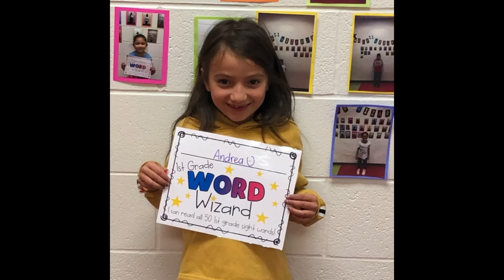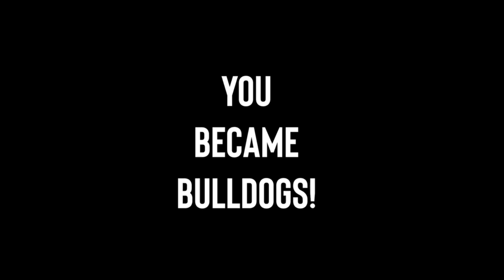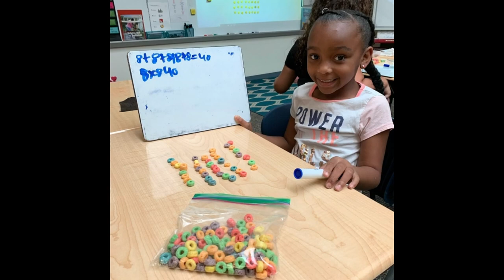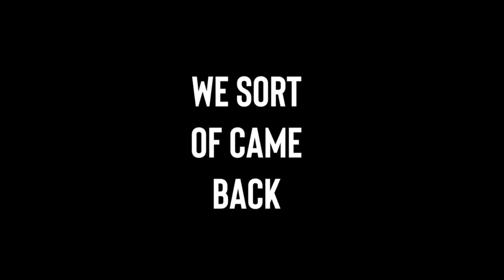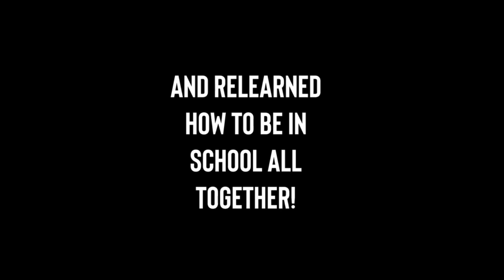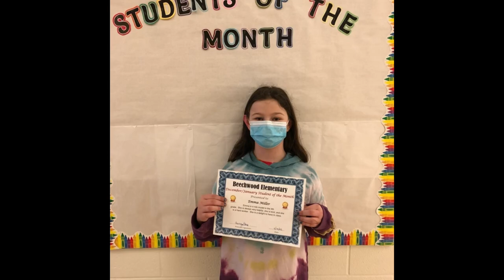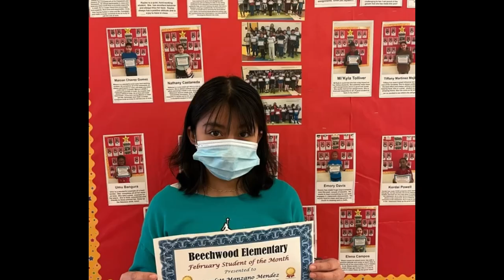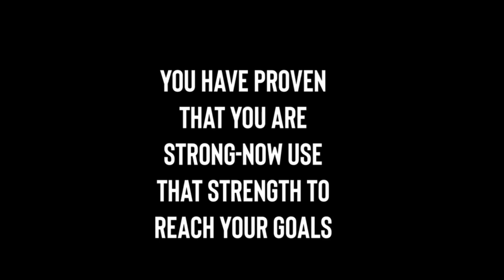Beechwood Elementary Class of 2023